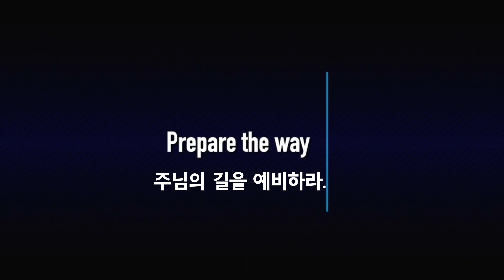[2020-9-28] 케냐에 닥칠 하나님의 혹독한 심판